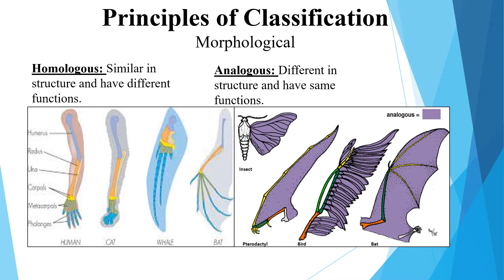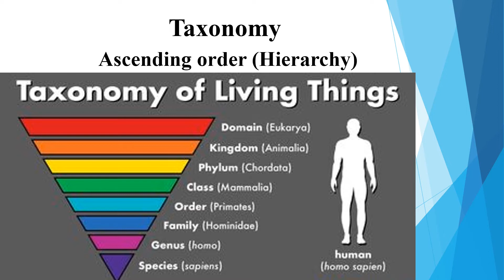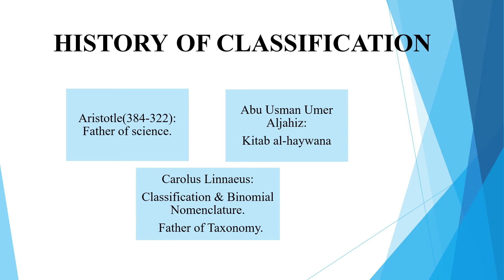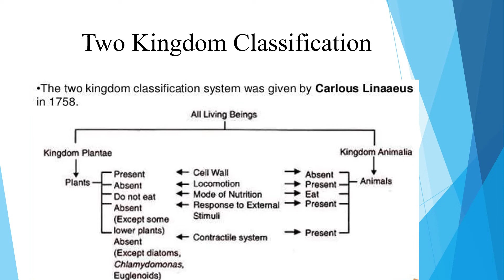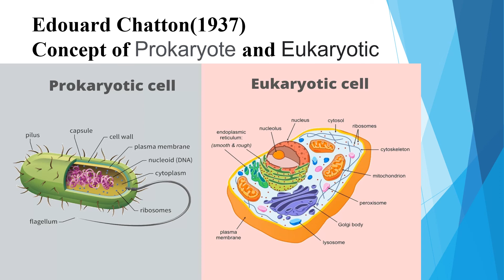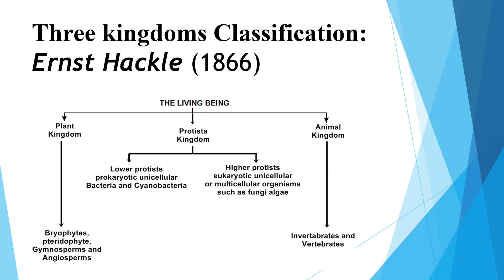Biology Series_ Class IX | Chapter 3, Part 2 | Explained in English/Urdu/Hindi !!!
Biology Series: Science Division/Characteristics of Living/Non-Living! Exp in English.Urdu.Hindi

Biology Series: Biology/Divisions Explained in English/Urdu/Hindi

Biology series: Branches of Biology explained in English/Urdu/Hindi!!! Dr Raza Academy!!!
Biology Series: Branches of Biology Explained in English/Urdu/Hindi! Dr Raza Academy & Educational!!

Biology Series: Careers in Biology: Explained in English/Urdu/Hindi!! Dr Raza Academy & Educational!

Biology Series _ Class IX | Career in Biology| Explained in English/Urdu/Hindi!
Biology Series_ Class IX | Life's Organisational Level: All Aspects Explained in English/Urdu/Hindi

Biology Series_ Class IX | Cellular Organisation in Organism | Explained in English/Urdu/Hindi !!!

Biology Series_ Class IX | chapter 1 MCQs | Explained in English/Urdu/Hindi !!!

Biology Series_ Class IX | chapter 2, MCQs | Explained in English/Urdu/Hindi !!!

Biology Series_ Class IX | chapter 2, Solving a Biological Problem| Explained in English/Urdu/Hindi

Third chapter of 9th/10th class Biology subject will be presented in Lectures and videos will be uploaded on Thursdays & Mondays.
 This video Series is a practical support for every child to learn at home without suffering the hot and cold weather.
The videos are aligned with today's intellect and explained with the ways how you can utilize Biology education in your further career. Briefly we can say that every video of us will not only help you to understand the topic but will surely help you to Think out of the Box!!!
Save your time , money and give your child opportunities to learn at home. We have material in PDF format.
MCQs of each chapter are available in Video and PDF.